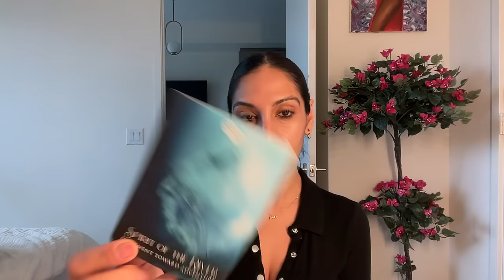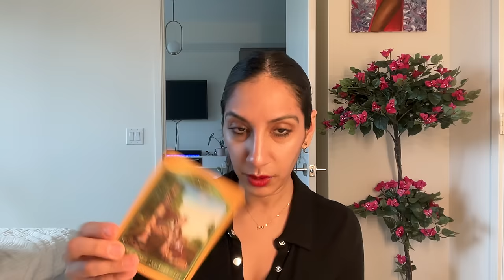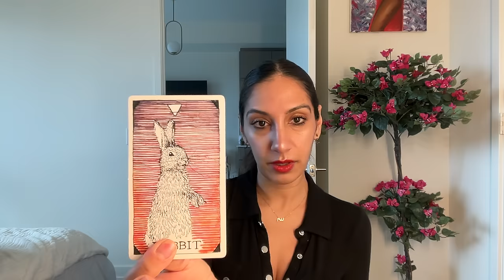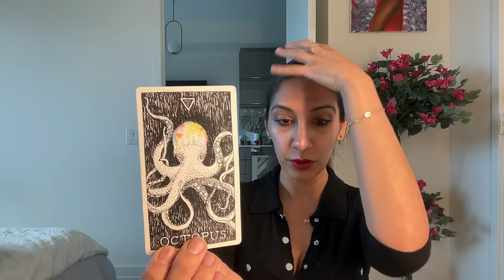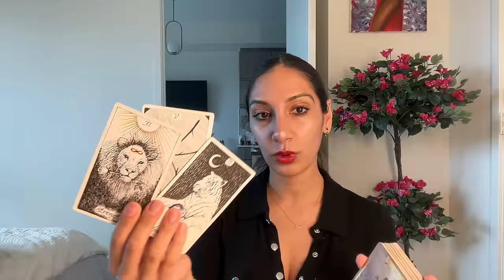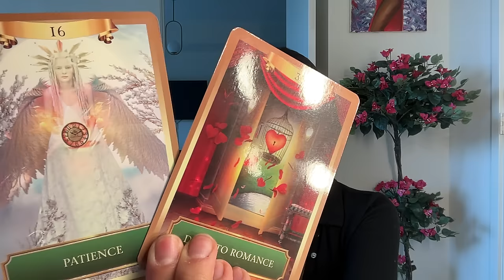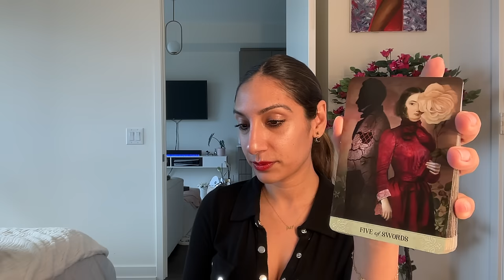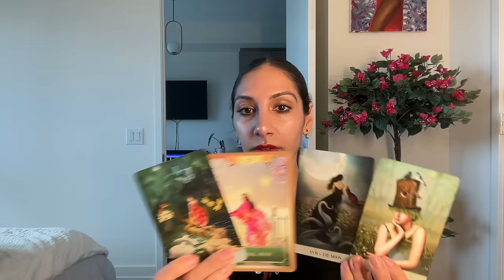Libra. Timeline Of Desires. You've Unraveled Them:Don't See Them The Same Way Anymore&True Love Next